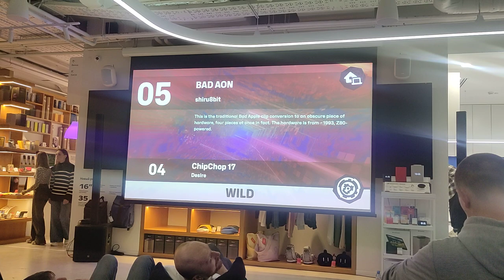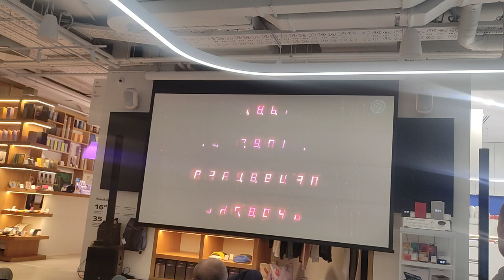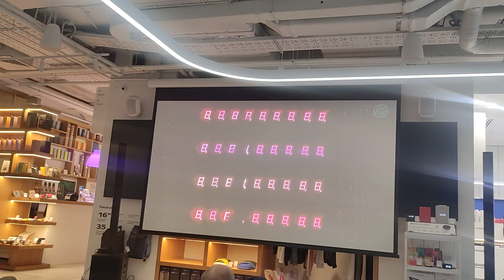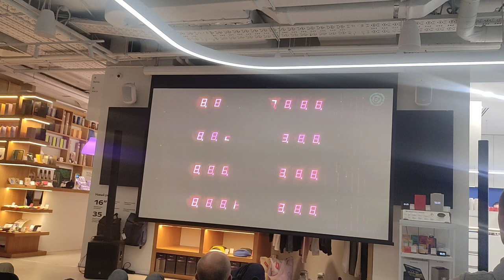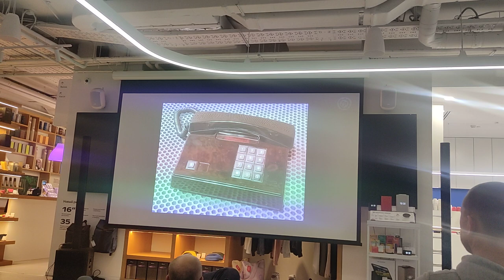BAD AON live at Revision Satellite at Yandex Museum 31.03.24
I was watching the Revision live feed there along with some guys and friends.